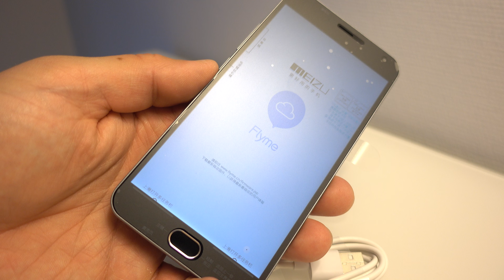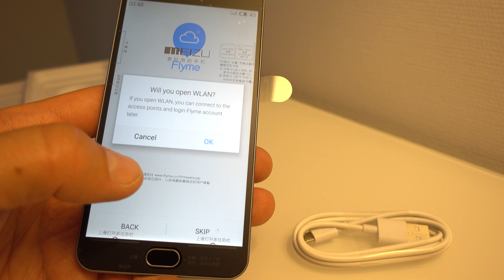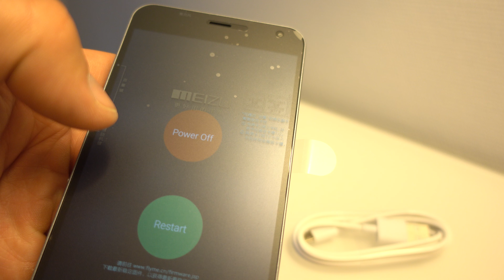Meizu m2 note unboxing, hands on, first impressions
Main Meizu m2 note Features:
MEIZU M2 Note Android 5.0 Lollipop 4G Phablet 5.5 inch IPS Screen MTK6753 64bit Octa Core 2GB RAM 16GB ROM 13.0MP Rear Camera
Display: 5.5 inch FHD Screen
CPU: MTK6753 64bit Octa Core 1.3GHz
System: Android 5.0
RAM + ROM: 2GB RAM + 16GB ROM
Camera: 5.0MP front camera + 13.0MP back camera
Bluetooth: 4.0
GPS: GPS, A-GPS, GLONASS
Sensors: Hall Effect sensor, Gravity sensor, IR proximity sensor, Gyroscope, Ambient light sensor, Touch sensor, Digital compass
SIM Card: Dual SIM dual standby, dual Nano SIM
Network:
2G: GSM 850/900/1800/1900MHz
3G: WCDMA 850/900/1900/2100MHz
4G: FDD-LTE 1800/2100/2600MHz
Note:
1. Both SIM1 and SIM2 support 4G networks. You can choose the data service mode in the settings, one SIM will be 4G while the other SIM can only use GSM networks.
2. SIM1 can be used in combination with a Nano-SIM card or a TF card of up to 128GB.